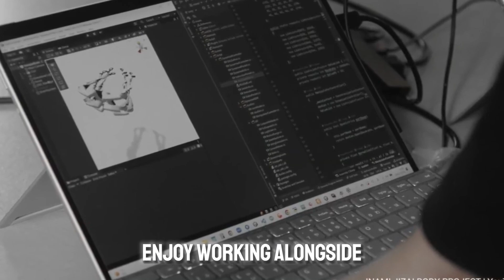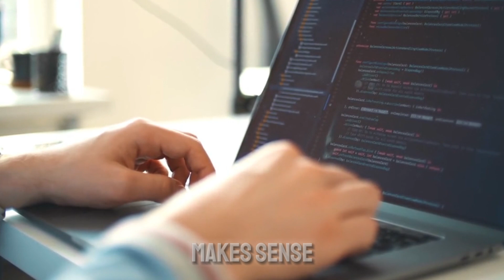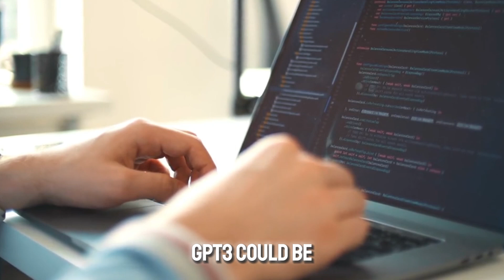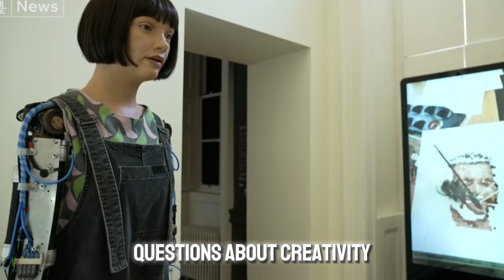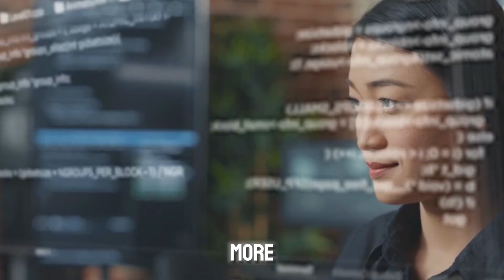How Robots Are Changing Our World | Exploring Latest Advances In AI and Human-Robot Collaboration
Another new video from the "AI Evolves" channel. This video is about how robots are changing our world. So let's watch this entire video first.

Time Stamps:
00:00 Intro
01:14 Masahiko INAMI
02:17 Henn NA Hotel
03:14 GPT-3
04:33 AI - DA
05:46 Robot Stripper Las
06:29 Petman
07:35 Samantha
09:17 Method 2
09:49 Outro

Are you curious about the world of Robotics and how robots are changing our lives? Robots today have various real-world applications and are capable of doing many things faster, more efficiently, more accurately, and more consistently compared to a humans. Robots don't have emotions, don't get tired or suffer from fatigue, and don't need to be paid to perform.

Human-Robot Collaboration: Masahiko Inami from the University of Tokyo has developed a device that adds extra robotic arms to a person’s body, enhancing capabilities and aiding tasks in factories and hospitals, highlighting human-robot collaboration and trust issues.

Robots in Hospitality: Hena Hotel in Japan utilizes robots for tasks like welcoming guests and cleaning rooms, providing a unique experience and raising questions about human-robot interactions in service industries.

AI Communication: GPT-3 by OpenAI is an advanced language model that excels in human-like conversations, showing AI’s potential in customer service, writing, and therapy while prompting considerations about responsible AI use.

Artistic Robots: Aida, an ultra-realistic humanoid robot, creates art, challenging perceptions of creativity and the role of AI in artistic expression, demonstrating advanced AI capabilities in interpreting and generating creative works.

Robots in Entertainment: Las Vegas clubs feature robot strippers, blending technology with entertainment and sparking discussions on the future of entertainment and the integration of robots in traditionally human roles.

Join us on an exciting journey as we explore the latest advancements in Robotics and how they are revolutionizing industries like entertainment, healthcare, and more. From humanoid robots with extra robotic arms to smart AI language models, we uncover the incredible developments that are shaping the future.